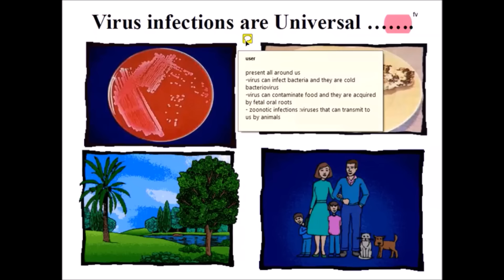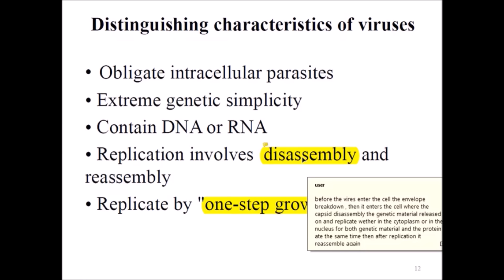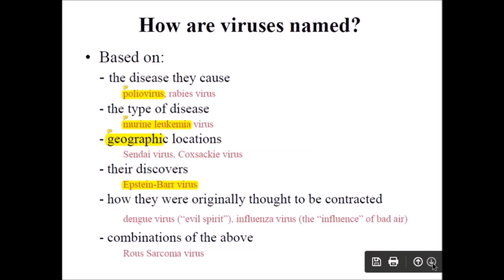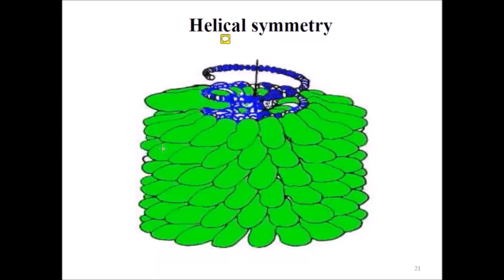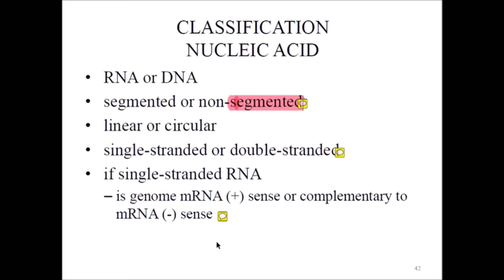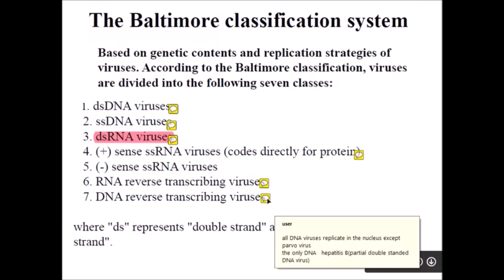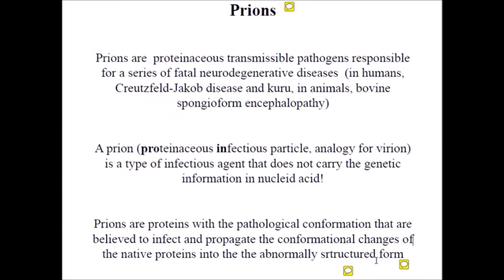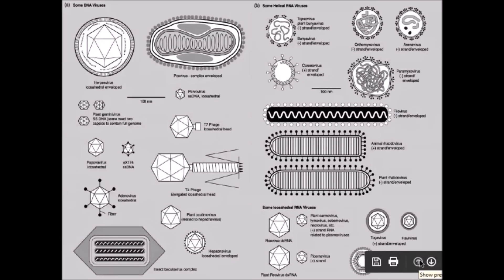Virology Lecture 1